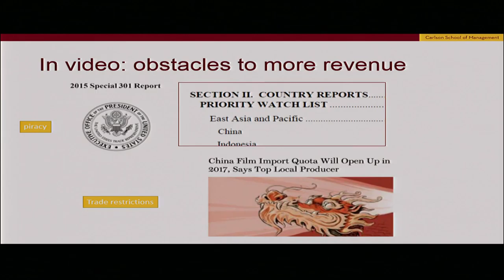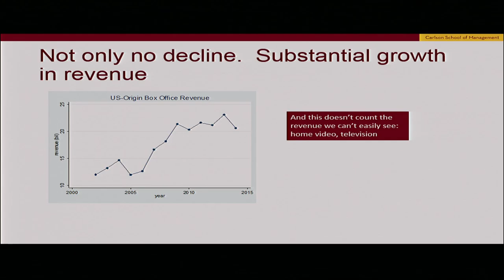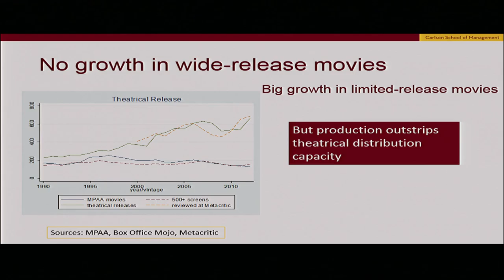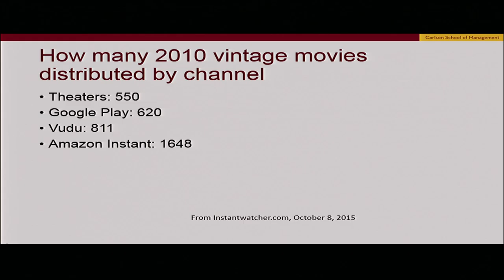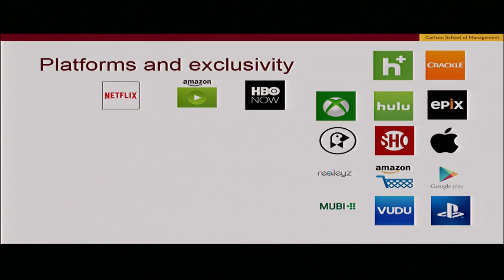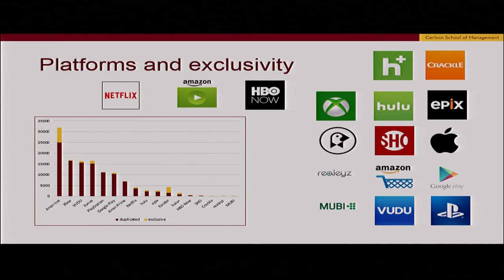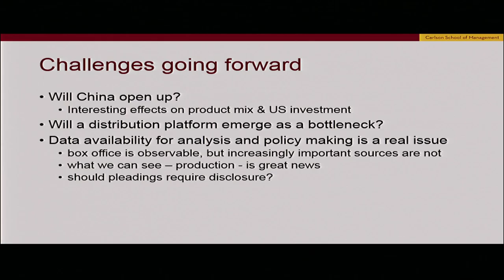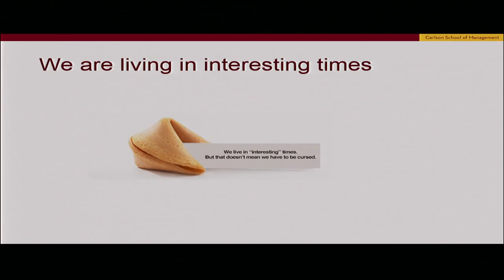The Future of Video Competition & Regulation | Key Policy Questions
A panel discusses key policy questions at Duke Law School's Center for Innovation Policy conference Friday, October 9, 2015, on the future of video competition and regulation.

In light of realistic future market developments, what are the key legal and economic questions for the future? What legal and policy decisions on the horizon will matter most to companies involved in video? How should we analyze marketplace developments in order to determine the appropriate policy responses? What, if any, role should the federal government play in regulating video competition?

Panelists John Rogovin, Executive Vice President & General Counsel at Warner Bros. Entertainment, Joel Waldfogel, Frederick R. Kappel Chair in Applied Economics at the University of Minnesota's Carlson School of Management, and Christopher Yoo, John H. Chestnut Professor at University of Pennsylvania Law School discuss these and other questions with moderator Dean Brenner, Senior Vice President for Qualcomm.